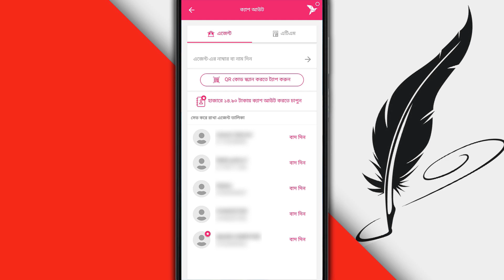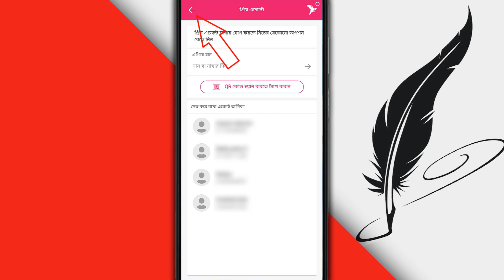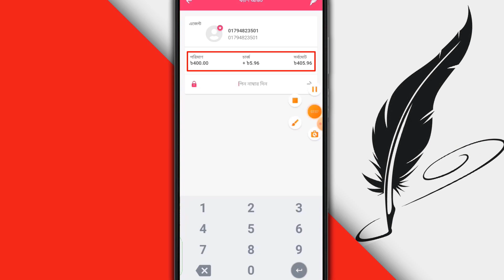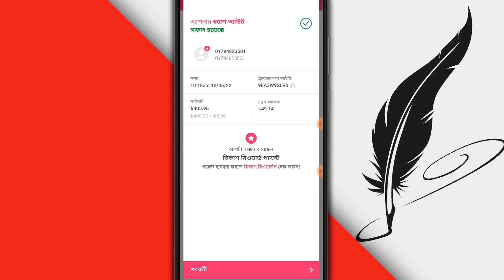bkash priyo agent cashout - বিকাশ প্রিয় এজেন্ট নাম্বারে ক্যাশ আউট করার পদ্ধতি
স্বাগতম বন্ধুরা আপনাদেরকে আজকের ভিডিওতে। আজকে আপনাদেরকে দেখাবো বিকাশ প্রিয় এজেন্ট নাম্বারে ক্যাশ আউট করার পদ্ধতি। আমাদের এই ভিডিওটি ভাল লাগলে কাইন্ডলি ভিডিওটিতে লাইক করবেন। এই ভিডিওর বিষয়ে আপনাদের কোন মতামত থাকলে তা অবশ্যই কমেন্ট করে জানাবেন আমি আপনাদেরকে রিপ্লাই দেবার চেষ্টা করবো।